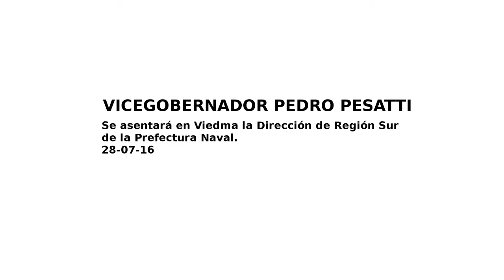Pedro pesatti: Se asentará en Viedma la Dirección de Región Sur de la Prefectura Naval